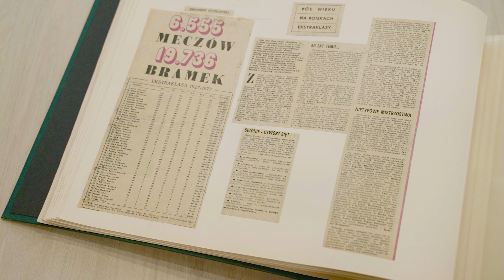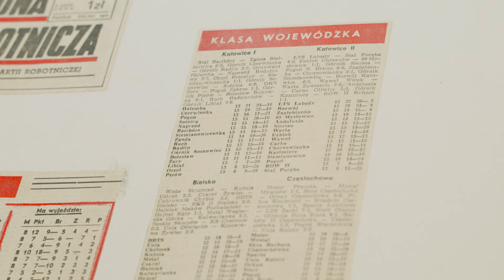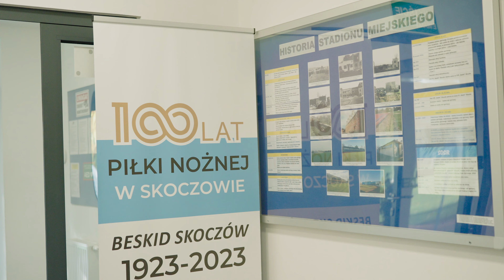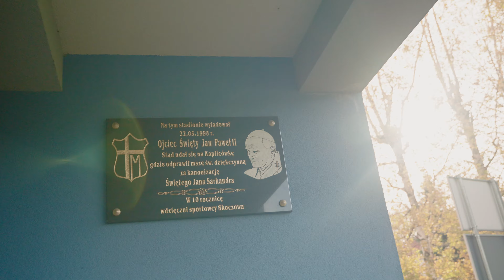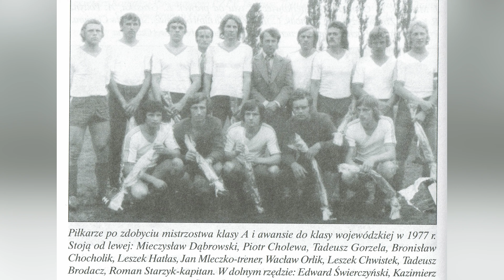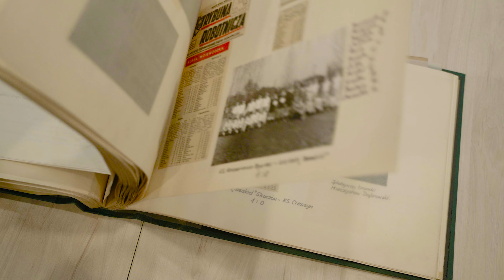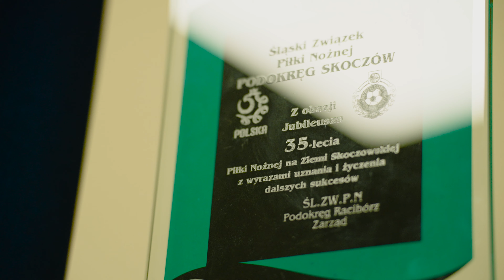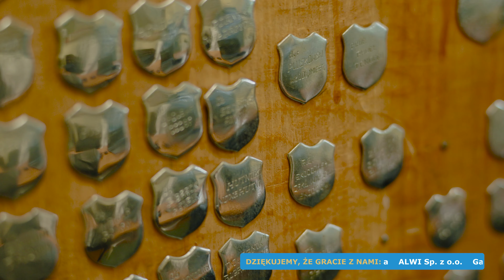Film jubileuszowy na 100-lecie Beskidu Skoczów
100 lat minęło. Z tej okazji został przygotowany film, który został zrealizowany przez @mercurystudioTV@mercurystudioTV.